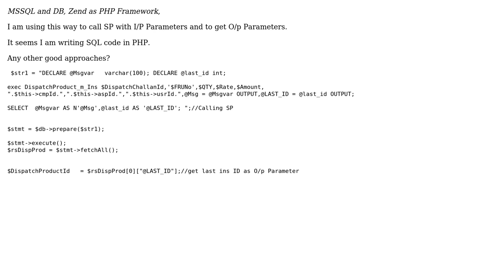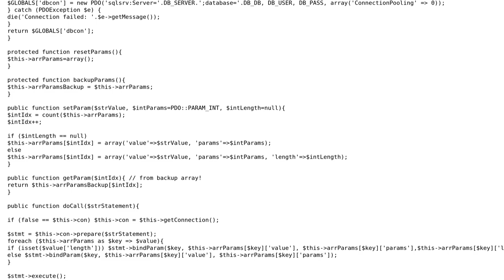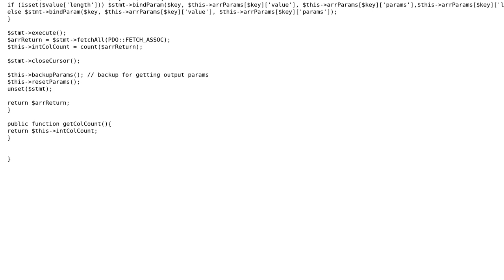Calling MSSQL stored procedure from Zend Controller s Any other approaches?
Calling MSSQL stored procedure from Zend Controller ? Any other approaches?

With thanks & praise to God, and with thanks to the many people who have made this project possible! | Content (except music & images) licensed under CC BY-SA | Music | Images & others | With thanks to user gsirin user gnat user Bhavin Rana and the Stack Exchange Network Trademarks are property of their respective owners. You are responsible for your own actions.